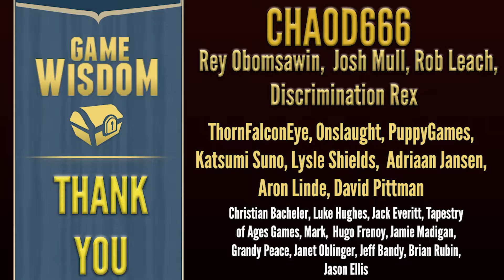The Pros and Cons of Personalization in Videogames | Critical Thought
Today's critical thought looks at personalization options in videogames, and why a game can never have enough of them.

SUPPORT GAME-WISDOM